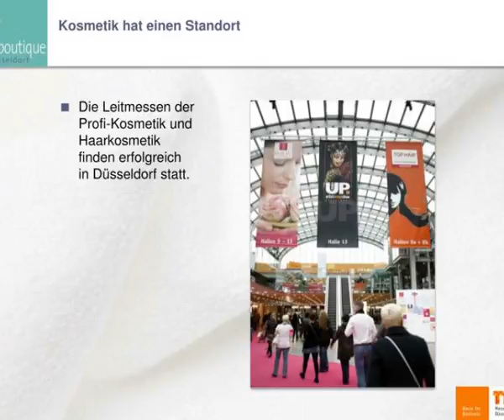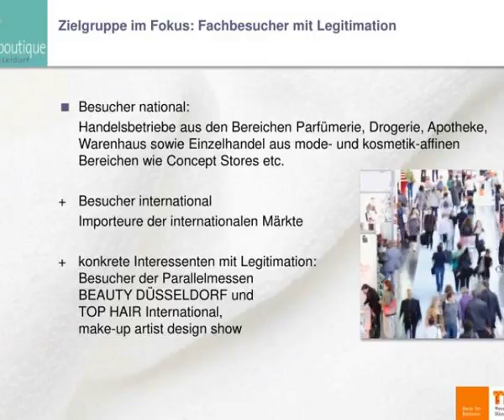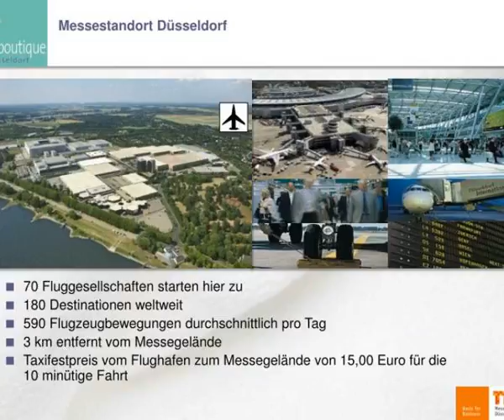kosmetik hat einen standort